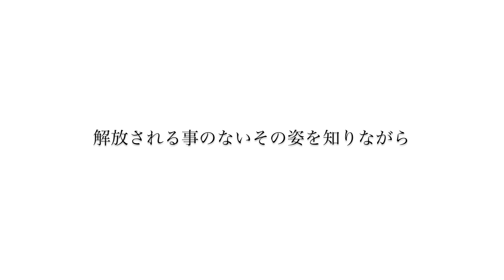天邪鬼【GREEN PEACE】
天邪鬼

誰かの言う言葉を受け止めずにいる
子供染みた態度で不貞腐れ
だからと言って自分でも驚くくらい自信はない
唯一の後ろ盾はこの作業で
何にしても経年劣化のせいにでもすれば楽になる
破れそうで破れないポイを捨てて
きっと誰かが捨てたであろうそれを拾って
裏の裏は表になるのに向かい合わせの鏡の中
反射する矛盾を打ち消そうとする
解放される事のないその姿を知りながら

contrarian

 I'm not catching someone's words
 Unfaithful in a childish attitude
 Even so, I'm not very confident in myself
 The only backing is this work
 In any case, it will be easier because of deterioration over time.
 Throw away the poi that are about to break
 I'm sure someone picked it up
 The inside of the mirror is facing each other even though the inside of the back is the front
 Trying to cancel the reflected contradiction
 Knowing that it will never be released